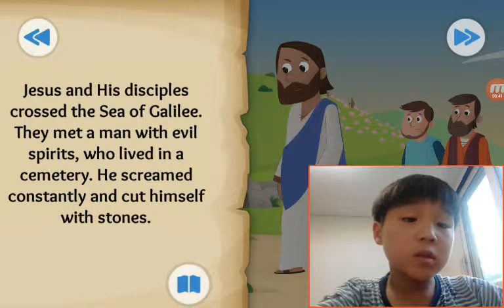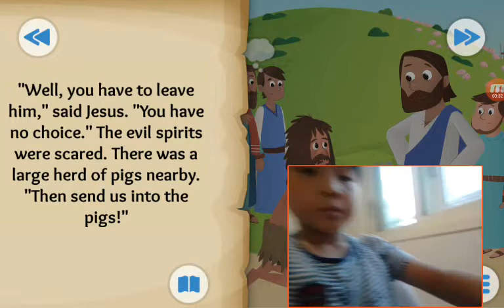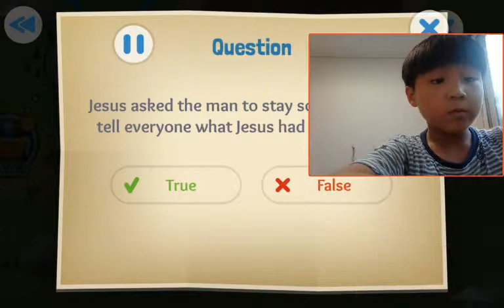‹Kids›Soo：성경이야기 Demons Destroyed about Jesus casts out evil spirits in Mark 5